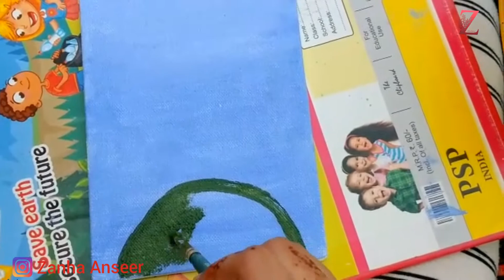Acrylic painting | z gallery | a simple way to painting | zanha anseer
acrylic painting

a simple way to painting

used : small brush
           buds
background colour white and blue mix
mountain green and yellow colour
branches red and black
leaves yellow, red

acrylic painting
simple method